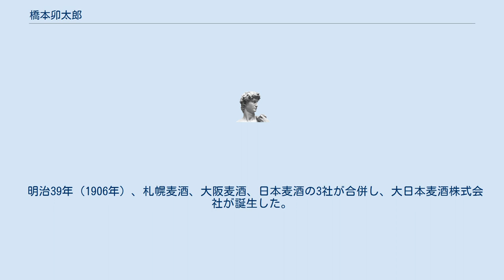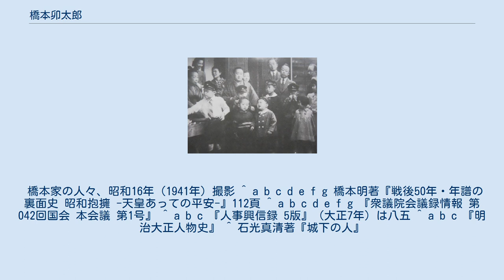橋本卯太郎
橋本 卯太郎（はしもと うたろう、明治2年（1869年）3月 - 昭和13年（1938年）7月7日）は、日本の実業家。
大日本麦酒（現・サッポロビール）の常務取締役を務めた。
酵母を扱う技師から常務に出世した、明治、大正期における郷土出身の立志伝中の一人である。
東京府平民。
 厚生大臣、文部大臣などを歴任した橋本龍伍の父。
内閣総理大臣を務めた橋本龍太郎、高知県知事を務めた橋本大二郎の祖父。
衆議院議員の橋本岳の曾祖父。
 橋本源三郎の長男として岡山県下道郡秦下村（現総社市秦）の旧家に生まれた。
たびたびの高梁川の洪水に見舞われ、家は流され、田畑は荒れ、非常に貧乏だった。
 農民だった卯太郎は、わらじをつくって旅費をかせぎ、明治20年（1887年）、20歳のとき「男子一たび郷関を出づ、功ならずんば二度と郷土にまみえず」と意を決し、東京へ出た。
 東京では苦学力行、新聞配達や牛乳配達で生計を立て、雪をかんで空腹をいやし、新聞のふとんで寒さをしのぐなど、血の滲むような苦労をした。
 明治27年（1894年） 東京工業学校（後に東京高等工業学校と改称、現東京工業大学）機械科を卒業した。
 馬越恭平に見込まれ、日本麦酒株式会社に入社する。
明治33年（1900年）、醸造業視察のため欧州各国に派遣される（1901年まで）。
明治38年（1905年）、麦酒機械購入のため再び欧州へ派遣される（1906年まで）。
 明治39年（1906年）、札幌麦酒、大阪麦酒、日本麦酒の3社が合併し、大日本麦酒株式会社が誕生した。
卯太郎は引き続き機械課長工務部長に就任する。
 大正8年（1919年）に取締役に就任、大正10年（1921年）に常務取締役に就任する。
技術重役として大成した。
 橋本家の人々、昭和16年（1941年）撮影 ^ a b c d e f g 橋本明著『戦後50年・年譜の裏面史 昭和抱擁 -天皇あっての平安-』112頁 ^ a b c d e f g 『衆議院会議録情報 第042回国会 本会議 第1号』 ^ a b c 『人事興信録 5版』（大正7年）は八五 ^ a b c 『明治大正人物史』 ^ 石光真清著『城下の人』